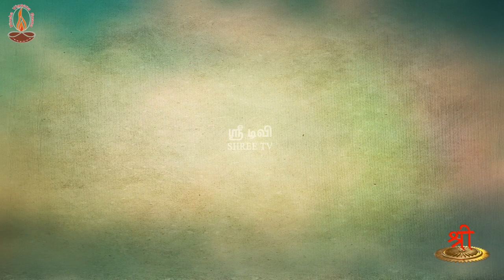சும்மா வா வந்தது சுதந்திரம் ?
சும்மா வா வந்தது சுதந்திரம் ?  என்ற வரலாற்றுத் தொடர் இதுவரை 96 பாகங்கள் நமது ஸ்ரீ டிவியில் தினமும் மாலை 4 மணிக்கு ஒளிபரப்பானது. நேயர்களின் வேண்டுகோளுக்கு இணங்கவும், புதிதாக இந்த வரலாற்றுத் தொடரை காண இருப்பவர்களின் நலனுக்காவும் இத்தொடரின் கதைச்சுருகத்தை 6 பாகங்களாக ஒளிபரப்ப இருக்கிறோம்.

வரும் ஏப்ரல் 11 முதல் தொடர்ந்து சும்மா வா வந்தது சுதந்திரம் ?  என்ற வரலாற்றுத் தொடர் ஒளிபரப்ப இருப்பதையும் இந்நேரத்தில் தெரிவிக்க கடமைப்பட்டுள்ளோம். நேயர்கள் பார்த்து தங்களின் மேலான கருத்துக்களை பதிவிடுமாறு கேட்டுக் கொள்கிறோம்.

தேசியத்தையும், தெய்வீகத்தையும் பேணிக் காக்க ஸ்ரீடிவிக்கு உதவுங்கள்:

Name: Shree Media Services
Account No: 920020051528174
Bank Name: Axis Bank
IFSC Code: UTIB0001714
Branch: West Mambalam